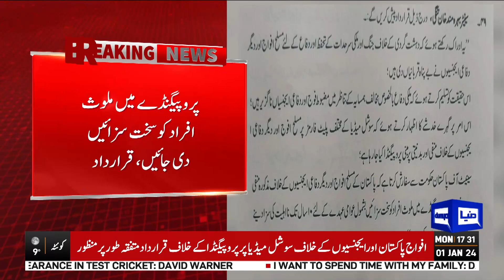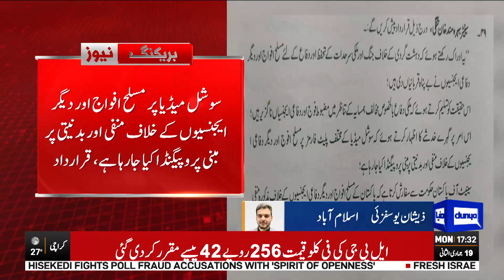Important Resolution Was Passed in Senate Meeting | Dunya News